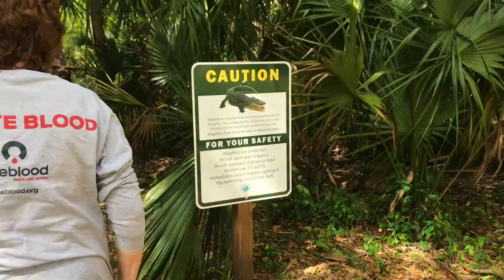Springbreak Florida 2020